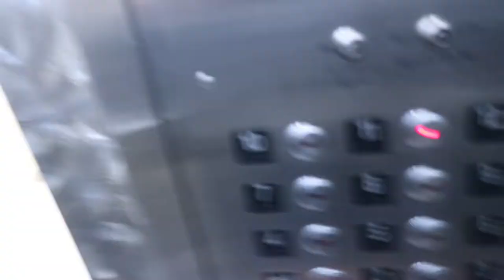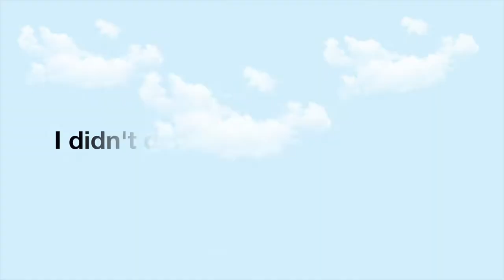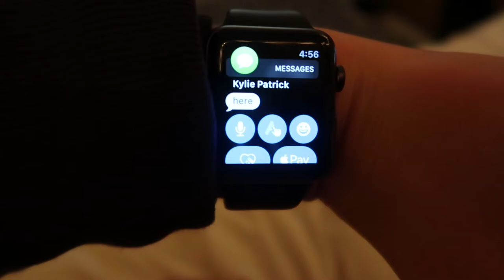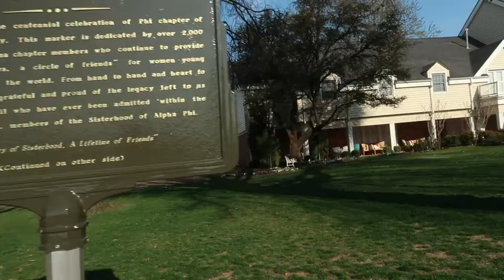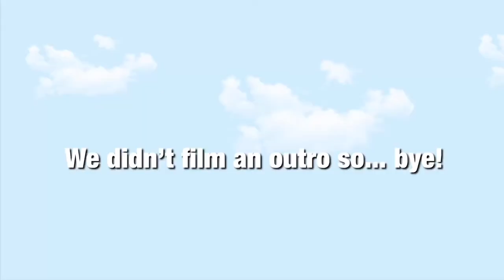VLOG 1// college day in my life!!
I hope you enjoyed watching a typical day in my life!